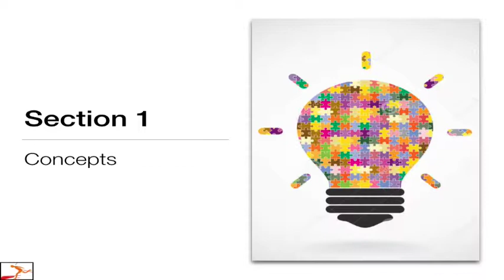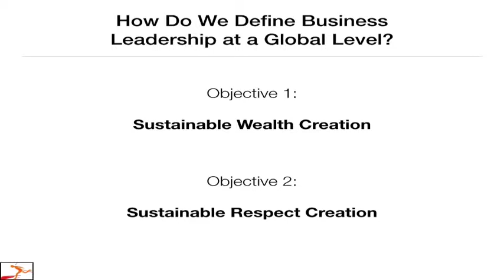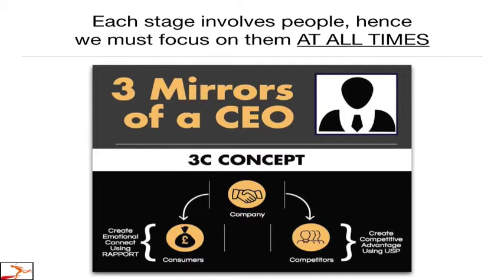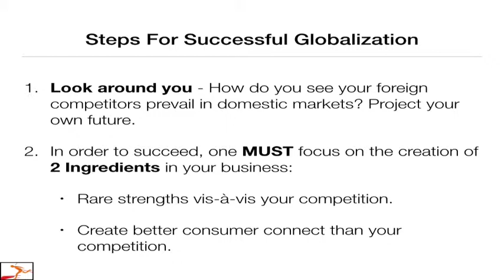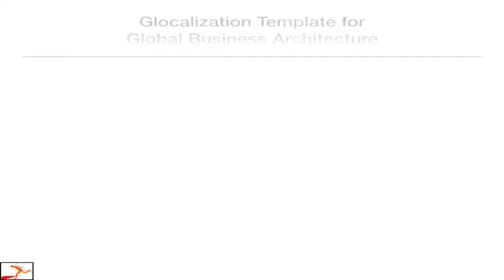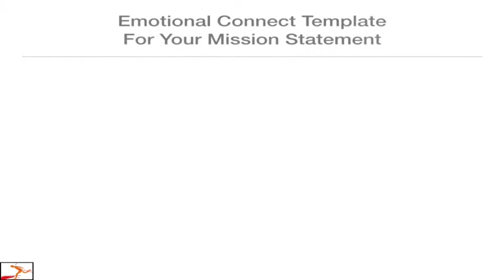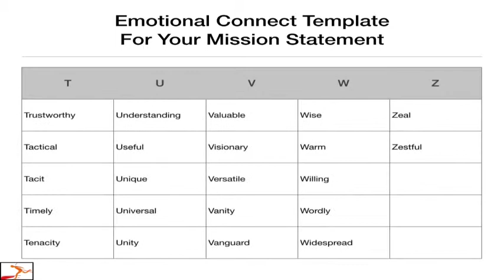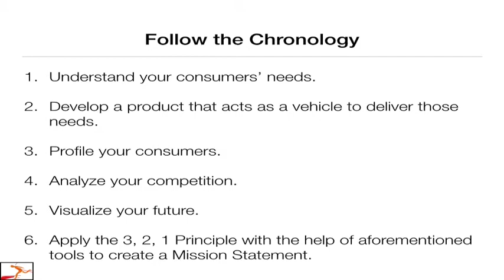Entrepreneurship in a Borderless World